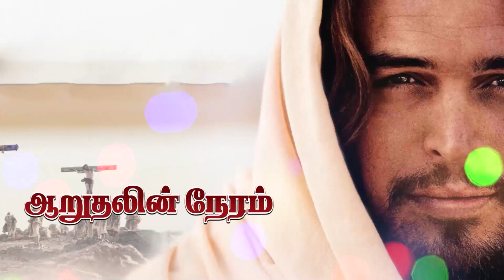GOD`S WORD By Rev.Soundarapandian Daniel || DS Group